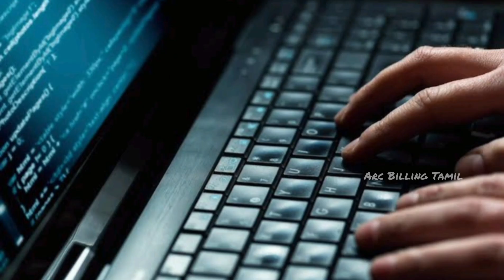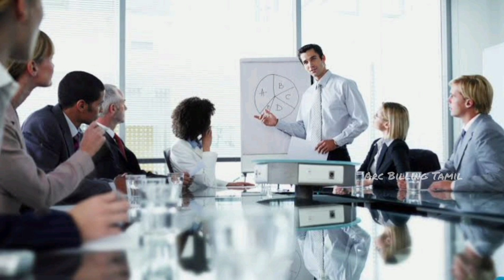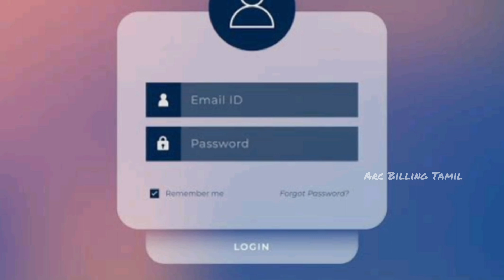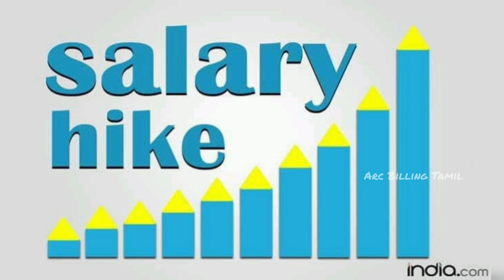AR Caller Job roles and responsibilities in Tamil | Medical Billing in Tamil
For job related queries mail to